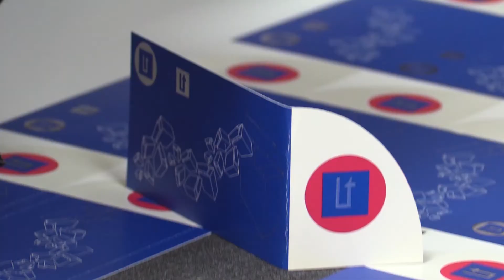L'Oratge amb Jordi Payà - MIGDIA - 10/05/17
Hui també esperem moviment per l'interior.